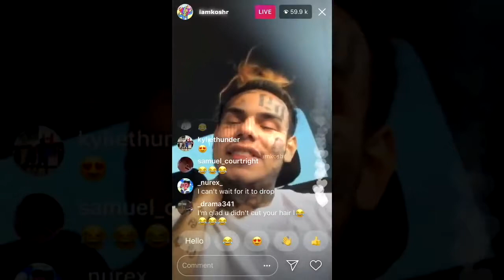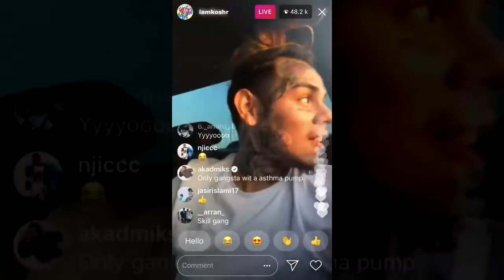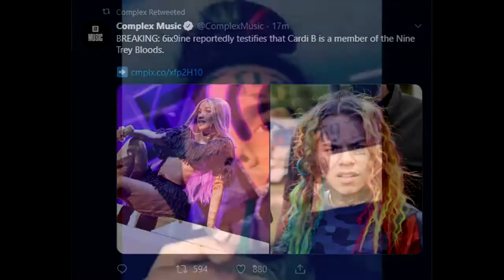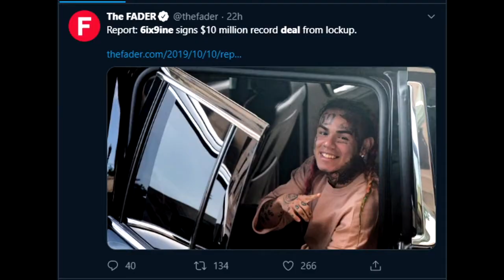RAPPER 6IX9INE GOT RELEASED TODAY, Here's Why...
Tekashi 6ix9ine has had some new updates in his case which has him being released from prison which we will show you today.